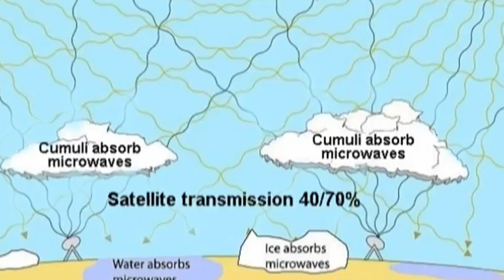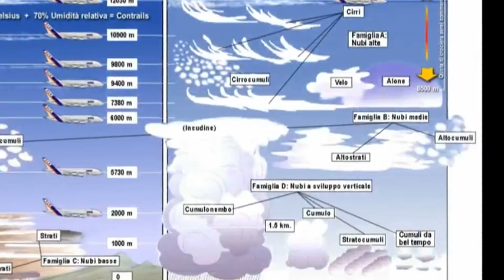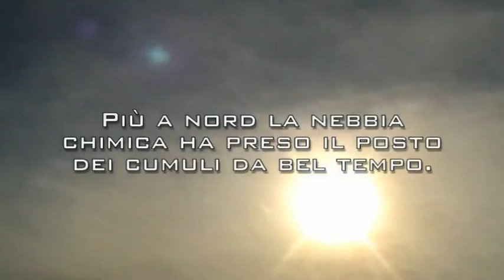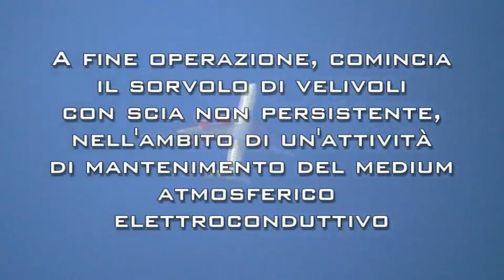Scie chimiche La distruzione dei cumuli Metodologie e motivazioni (Subtitles)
Chemtrails: the destruction of the cumuli-methods and aims

Studying the chemtrails, linked to clandestine flights all over the world, in the last months, we discovered some aims of these military operations, methods and strategies.

Some months ago, we published some footages in which an imoprtant detail was shown: the chemical and biological substances are spread, in many cases, beneath the cumuli o inside of them and the at altitude wher contrails can't be created by aircrafts.

Cumuli are clouds that we can find from 800 mt. to 2300 mt. about and these clouds generally appear with a high pressure. They usually appears in the sunny days or after a downpour. They are linked to high humidity.

For the air force these clouds are a problem: in fact modern communications system based upon radar facilities, satellites, aircrafts, UAVs and wireless nanomachines need two conditions:

a) the atmosphere must be transformed in an electro-magnetic medium by means of metals (e. g. aluminum and barium)
b) humidity parameters must be small

The air force have solved this problem, by using airplanes that spread barium, aluminum, silica gel into the cumuli, in order to create a channel for radio signals, to destroy the clouds and to prevent their formation.

After the mission has been accomplished, other aicrafts are sent in the areas where this situation must be hold.

That's why many airplanes spread evanescent chemtrails: they create lines in the sky that someone might mistake for contrails. This is made to create a chemical mist and artificial clouds. In fact chemical elements spread by means of evanescent chemtrails fill the air and make the sky something similar to an opaque, but dazzling glass. In the morning the sky is of a pale blue, in the afternoon is white or grey and without cumuli.

Weather reports will forecast "sunny" days with some "innocuous mists", but they are harmful fogs of chemical origin.
Nell'ambito delle operazioni di aerosol clandestine nei cieli del mondo (chemtrails o scie chimiche), le ricerche svolte in questi ultimi mesi hanno portato ad alcune conferme sia per quanto riguarda gli obiettivi di questi esperimenti militari sia per quanto concerne i metodi e le strategie.

Tempo addietro, abbiamo mostrato diverse riprese video che evidenziavano un dettaglio rilevante: gli elementi chimico-biologici vengono dispersi, in moltissime occasioni, al di sotto o all'interno dei cumuli da bel tempo e quindi a quote non idonee alla formazione di scie di condensa. I cumuli sono nubi di tipo basso. Essi si trovano a quote comprese tra gli 800 ed i 2.300 metri e si formano generalmente in presenza di alta pressione. Di solito quindi compaiono nelle giornate di bel tempo oppure subito dopo un acquazzone.

I cumuli denotano valori di umidità atmosferici piuttosto alti. A questo punto nasce un problema: i sistemi di comunicazione militare di ultima generazione tra le stazioni radar a terra, i satelliti, i velivoli con o senza pilota, i nanosensori wireless hanno bisogno di due condizioni: a) Il medium atmosferico deve essere reso elettroconduttivo attraverso la dispersione di metalli quali l'alluminio ed il bario b) I valori di umidità relativa devono mantenersi su livelli bassi I militari hanno risolto questo problema, impiegando squadriglie di aerei che rilasciano nell'atmosfera (alle quote dei cumuli) sali di bario, trimetilalluminio e gel di silicio, così da creare un canale per le frequenze radio e, nel contempo, disgregare i cumuli presenti nonché impedire la formazione di nuovi. Una volta che questo compito è terminato, altri velivoli vengono dirottati sulle aree nelle quali si deve operare una serie di sorvoli definibili "di mantenimento".

Ecco quindi spiegato l'impiego di aerei che, palesemente, rilasciano scie di tipo evanescente pur con temperature estremamente basse e che alcuni possono scambiare per contrails. Ciò rientra nell'esigenza di ottenere una valida dissimulazione nella creazione di una copertura elettroconduttiva a bassa quota che sia costituita da strati artificiali o da nebbia chimica. Infatti gli elementi dispersi con le scie di tipo non persistente hanno la capacità di diffondersi in tempi brevi nell'ambiente circostante, creando un effetto da vetro smerigliato. Il cielo appare opaco, riflettente, abbagliante.

La colorazione azzurro pallido al mattino e bianco latte al pomeriggio, nonché la completa assenza di cumuli da bel tempo, rivelano la presenza di attività di aerosol che tutto sono fuorché scie di condensa. I servizi meteo annunceranno giornate soleggiate con "innocue velature di passaggio" o nebbie diffuse... in realtà sono micidiali nebbie di ricaduta, originate dalla presenza di metalli ed altri elementi diffusi in atmosfera.